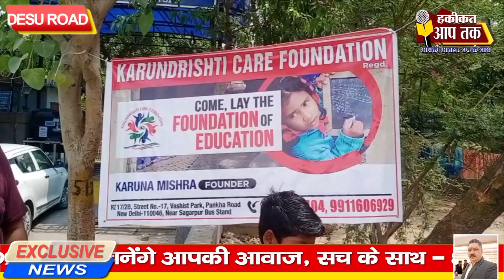करुणा दृष्टि केयर फाउंडेशन की पहल, बचपन बने राष्ट्र निर्माण का भागीदार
करुणा दृष्टि केयर फाउंडेशन की पहल, बचपन बने राष्ट्र निर्माण का भागीदार I

दुनिया देश की ताज़ा और बड़ी ख़बरों के लिए अभी विज़िट करें

खबर या सूचना के लिए व्हाट्सप्प करें :- 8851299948